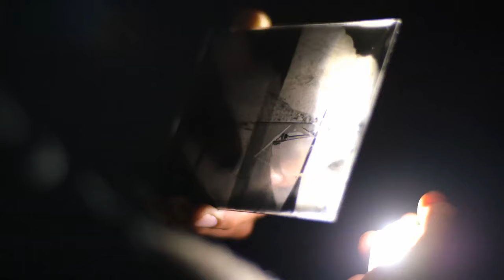GRAND CANYON PROMO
Directors Martin Johnson and Ben Duncan recreated John Wesley Powell's first ever journey to map the Colorado River for BBC2's Grand Canyon Adventure with Dan Snow.  The team slept under the stars next to scorpion and rattle snake wildlife for 5 weeks with no communications.  A true Adventure now as it was in 1869!